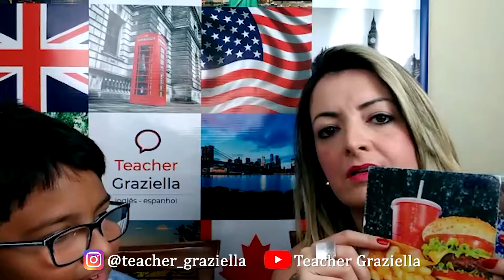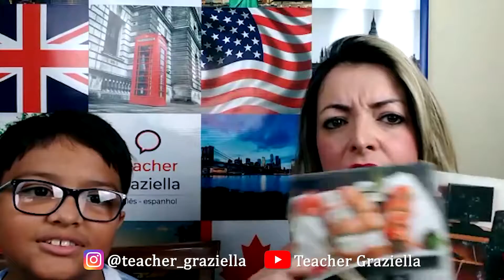8 anos falando em 8 meses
Fernando is 8 years old e começou a ter aulas em janeiro desde ano. Ele não sabia absolutamente nada pois nunca havia trabalhado inglês na escola. Hoje após 43 aulas ele falan frases feitas. Ele não pensa em português e atinge velocidade e segurança como um adulto. Veja o vídeo que prova isso. Aprender palavras soltas não leva ninguém a falar uma lingua. Nossa metodologia também é pra vc. Nosso sobrenome é resultado. Vem pra Teacher Graziella Vc também.
Ele iniciou as aulas em 15 de janeiro de 2019 e estudou apenas 1 hora por semana.